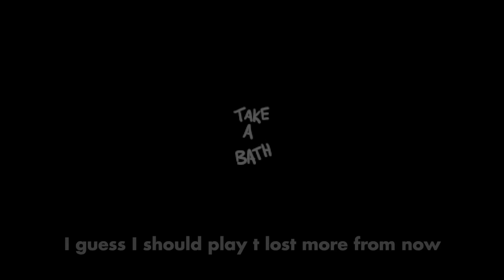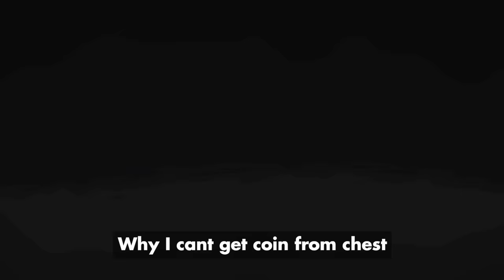Godhead From Chaos